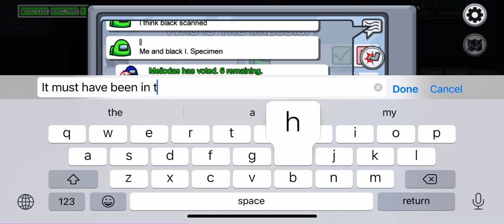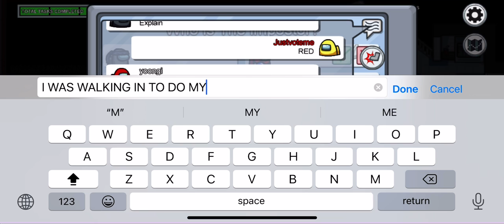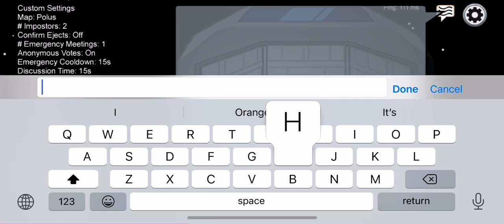Greatest impostor win ever